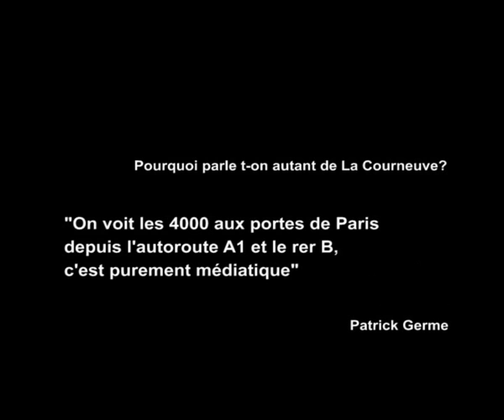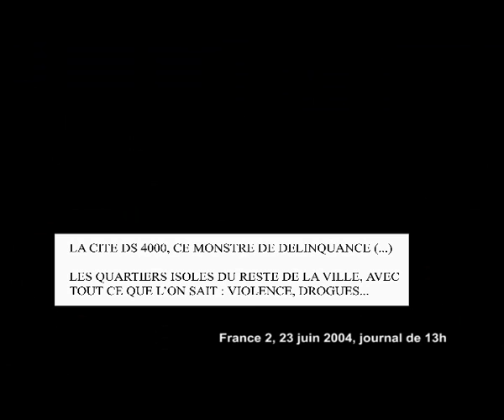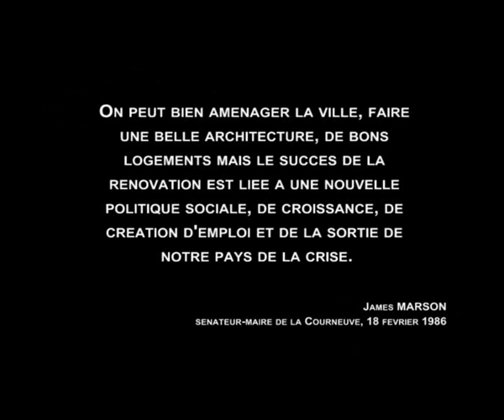LA COURNEUVE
cité LES 4000

une critique sociale.
on detruit des barres, on oblige les gens à partir.